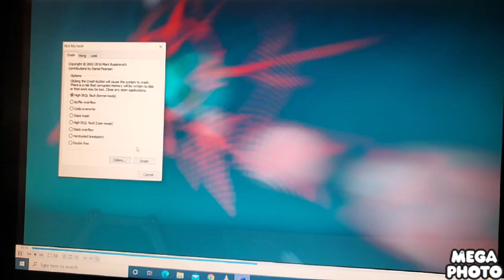Chicken Little Master Runt Of The Litter Screaming Part 1 Has BSOD